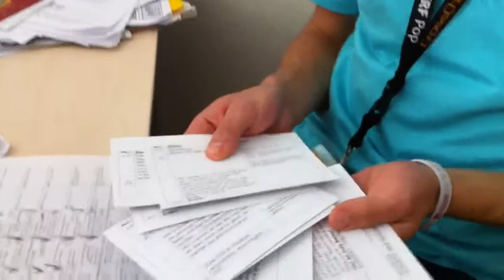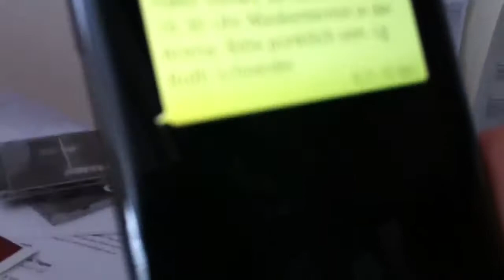Steveo backstage Interview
Kurz vor dem adventskonzert